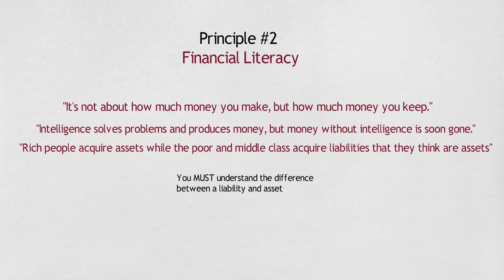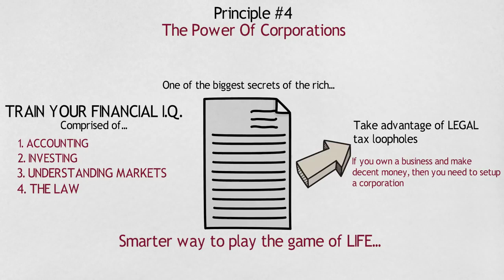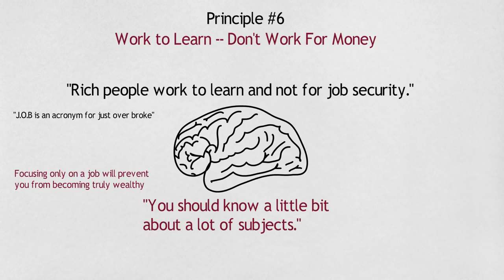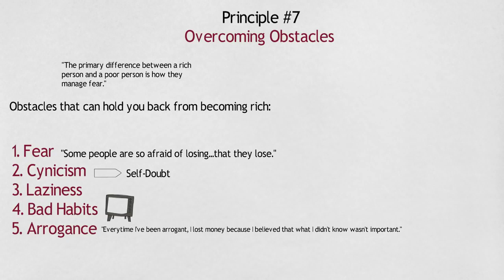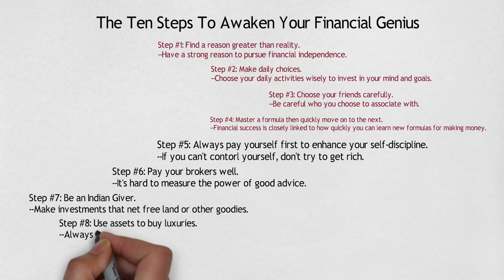Summary of Rich Dad, Poor Dad - Robert Kiyosaki